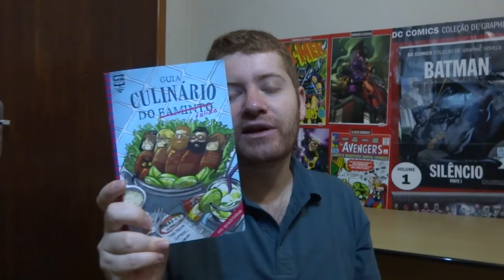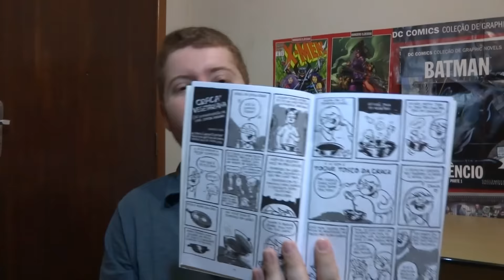O Guia Culinário do Falido